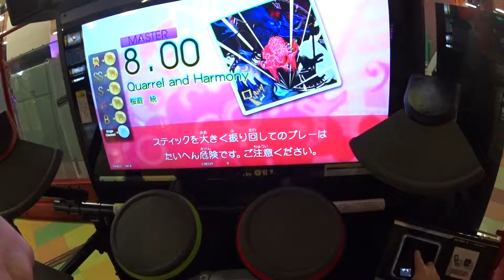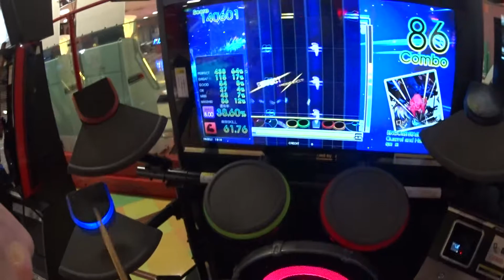GITADORA OverDrive Quarrel and Harmony(MASTER 8.00)